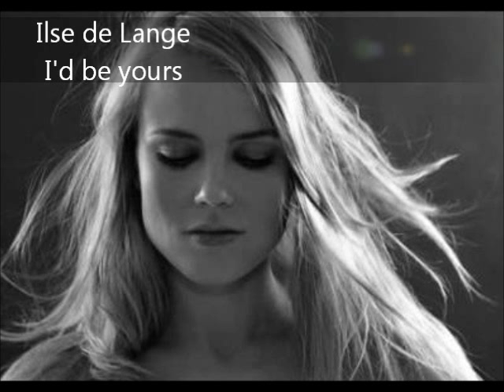Ilse de lange- Id be yours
Lyrics:

If I were a ghost I'd haunt your house
Hang out in your rafters
You could be my mister Adams
I could be your Casper
I'd shake with you my afterlife of the unexplained
Walk through your walls let you rattle my chains
Yes I would

And if I were a snake I'd be a constrictor
Slicker than oil
I'd entice you with my slither wrap you in my coils
You could tie me in a thousand knots
And just watch me unfold
Hypnotize you with my stare swallow you whole

Chorus:

Welcome to my world of make believe
Check your reality at the door
Within my wishes and my wildest dreams
If I could be anything
Well baby, I'd be yours

And if I were a bird I'd be an owl
Wise beyond my years
Watch over you each night, calm you of your fears
You could set my head to spinnin'
With those little things you do
Like sayin' it was me you loved
When I asked you "who"

Repeat chorus